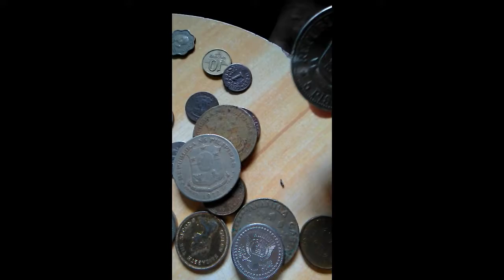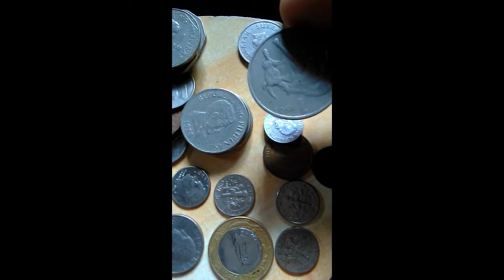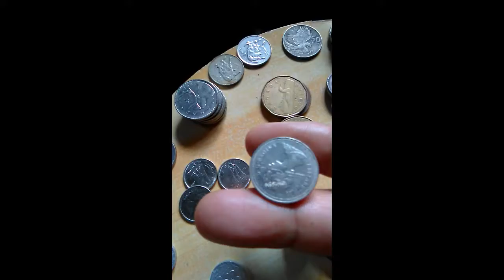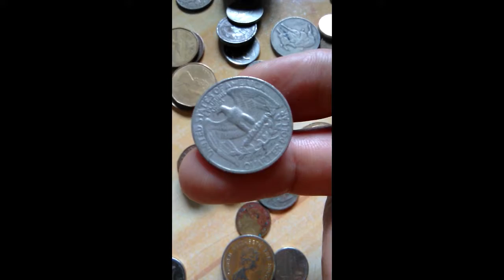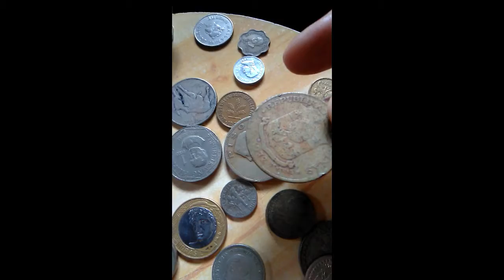PHILIPPINE PESO COINS AND OTHER CURRENCIES